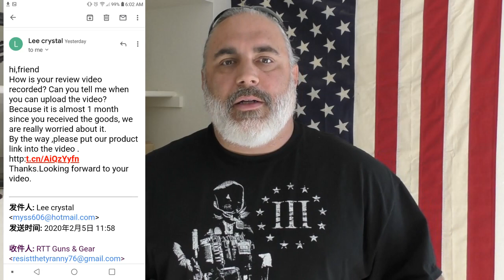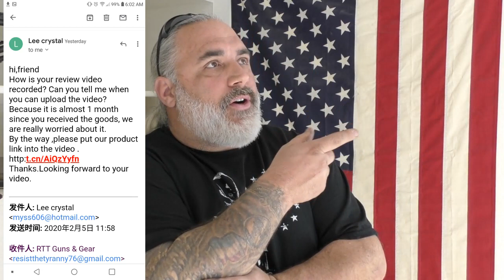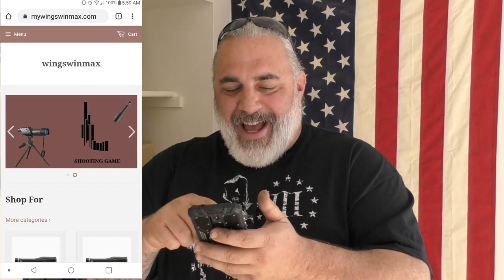Wingswinmax Go-Pro - Brutal Review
Amazon Store

Amazon Store